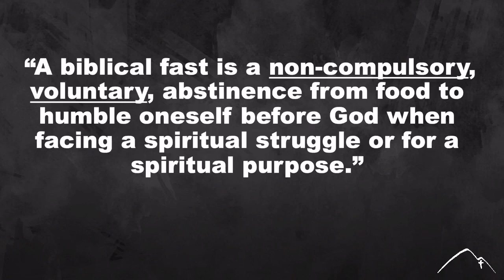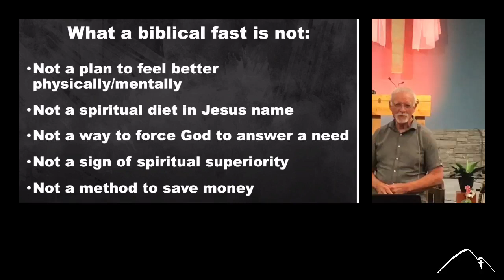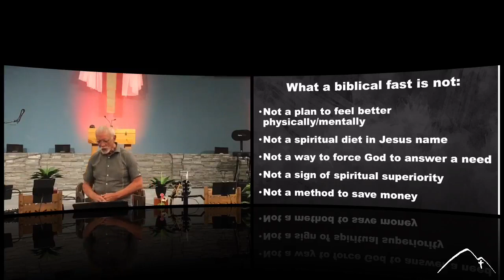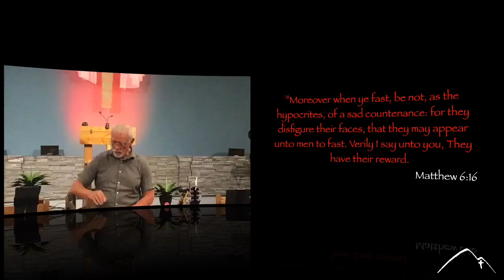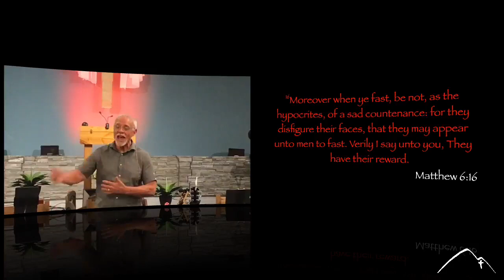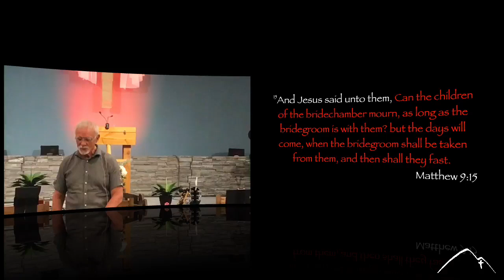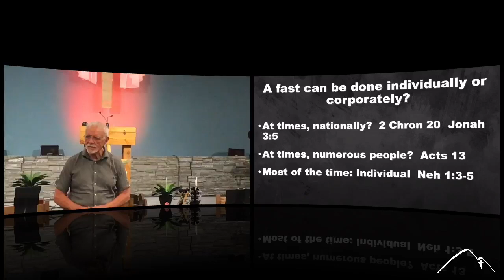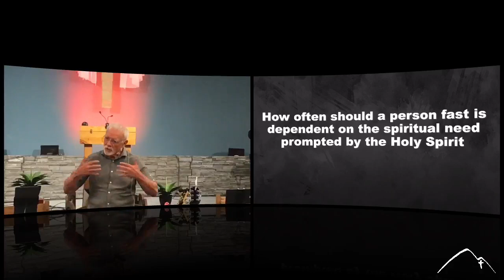Worship Wednesday | Fasting | Pastor Mike Herrera | April 6, 2022